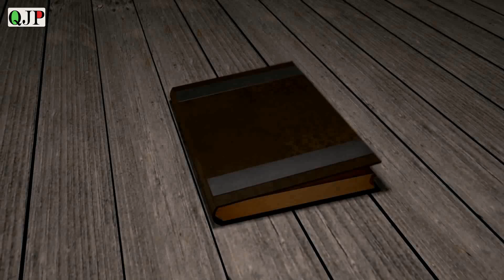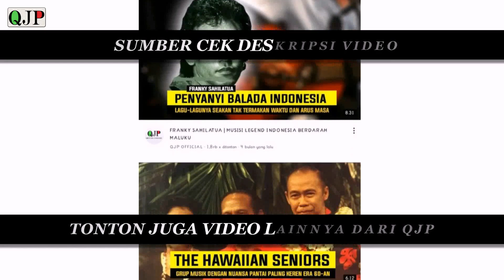PENGAKUAN SULTAN TERNATE TENTANG NYI RORO KIDUL | SULTAN MUDAFFAR SJAH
Tahukah basodrah dorang samua Sultan Ternate Mudaffar Sjah Pernah Bertemu Nyi Roro Kidul di Tanah Suci Mekkah ...selengkapnya simak video diatas..